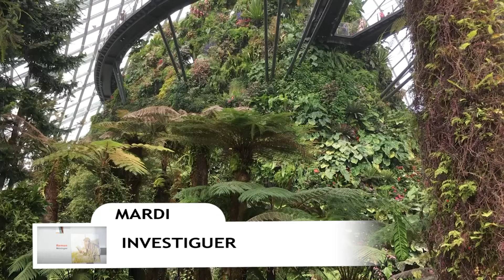Leçon 3 : Questionnaire JA, Mardi 14 Avril 2020, Investiguer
Remue-méninges
Quelle relation ces versets ont-ils avec le passage principal ?
Quels autres versets attirent l'attention sur les versets ci-dessous et sur d'autres sources pour découvrir la volonté de Dieu ?